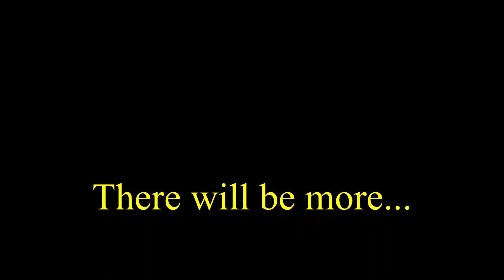Axial Bomber Rock Crawling: Hunting Savvy!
I'm on the rocks with the Axial Bomber, during hunting season! Hunting accidents happen! Always wear your orange! Thanks for being part of the experience that is FunWithEric !

All of the original music provided on this channel is written, arranged, composed, performed, produced, recorded, mixed and mastered by me, Eric "The Sound Man". All rights are reserved.

Thank you all very much for your support!